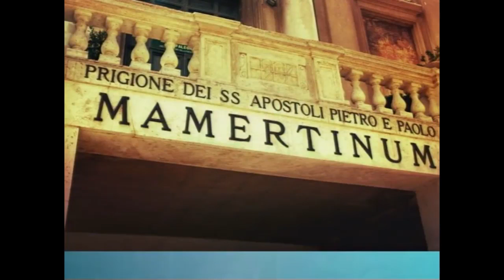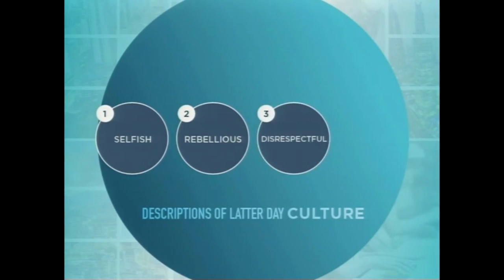Spiritual Leadership Conference Asia | Pastor Paul Chappell